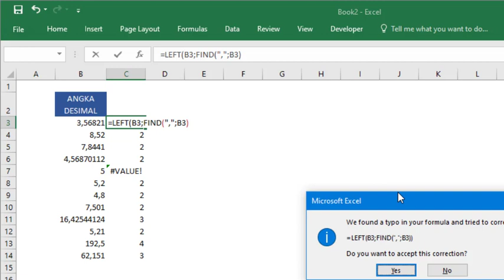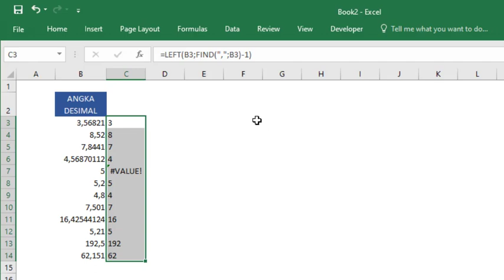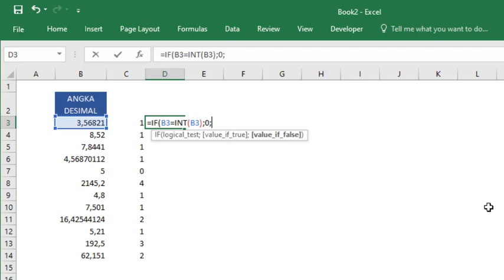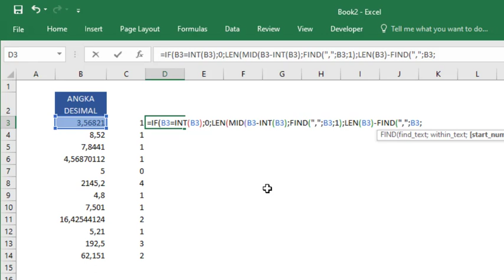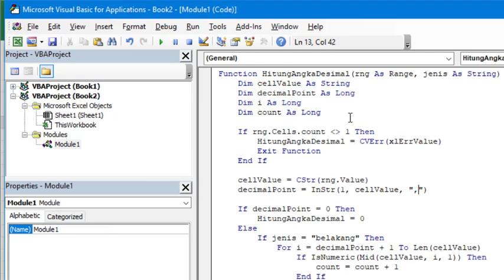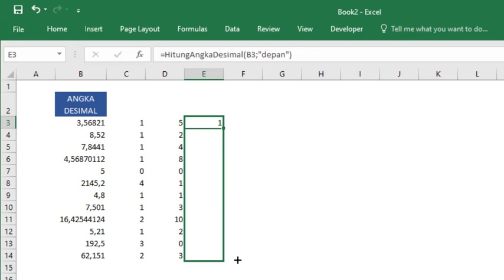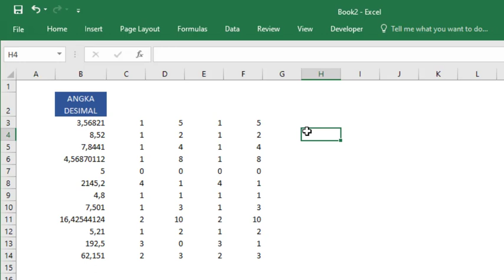Rumus Excel Cara Menghitung Jumlah Angka Desimal di Belakang dan Depan Koma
Yuk..!! Support Channel / kirim Donasi, biar Semangat bisa dilakukan disini:
Salam,
Excel-ID
Excel Indonesia